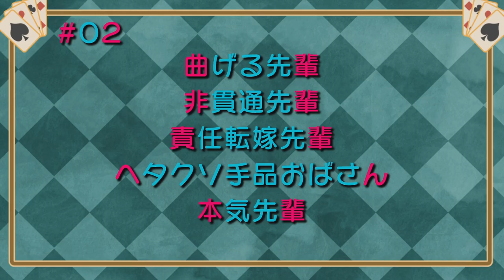Please Step On Me, Big Tits Senpai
OR: My New Best Friend Tejina-Senpai ;)

Anime is Tejina-senpai - Magical Sempai